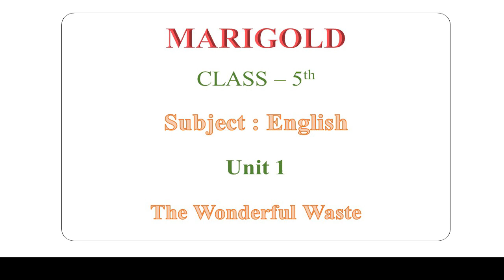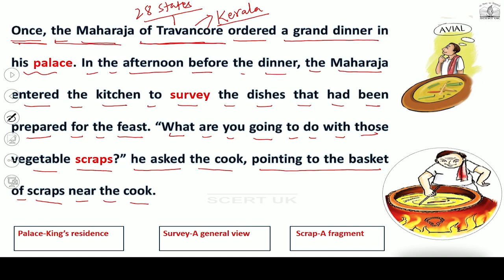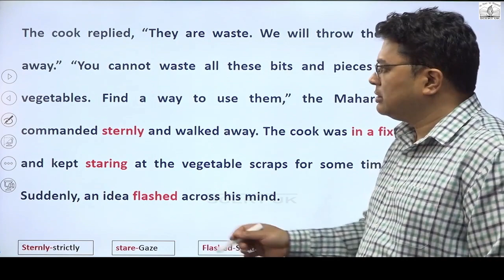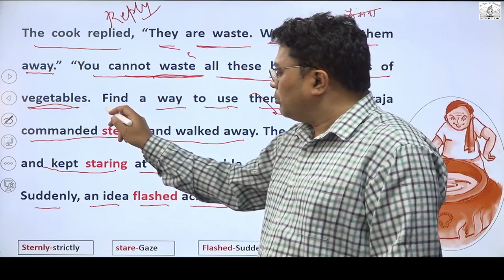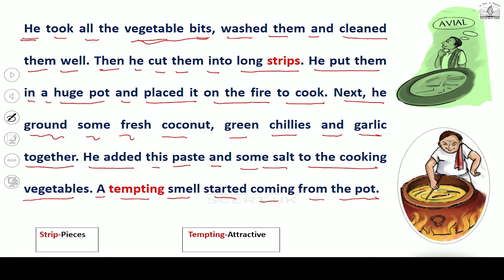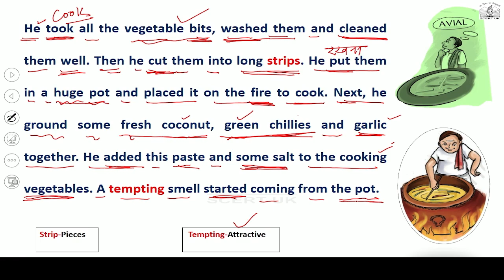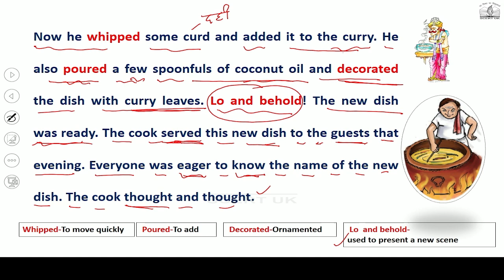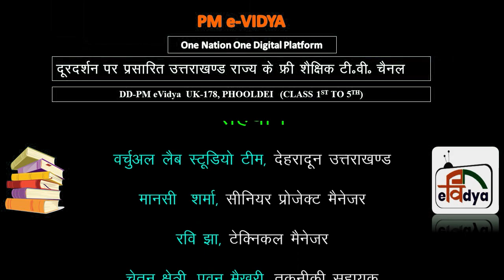Class 5, English, Ch-1, WONDERFUL WASTE, PART-I